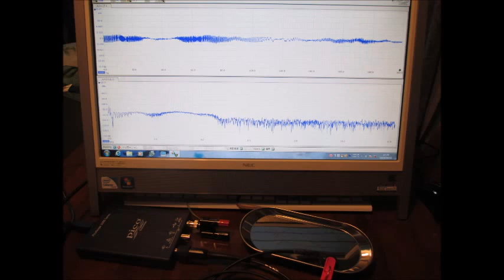スライドショー・超音波テスター Slideshow・Ultrasonic tester